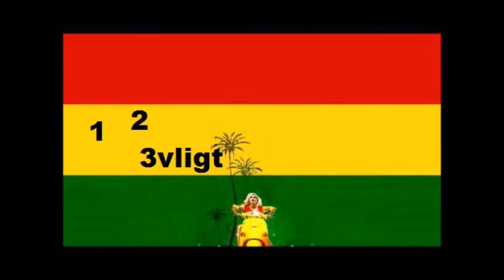123vligt - Ruggig Reggaeman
swedish reggae